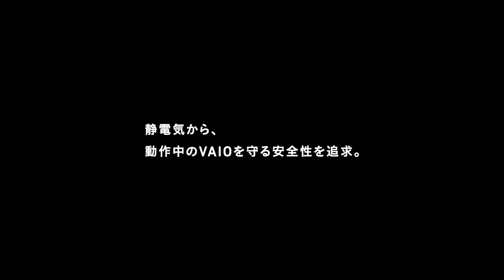VAIOの静電気試験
静電気による衝撃から動作中のVAIOを守る安定性を追求。
静電気はPCの大敵です。静電気試験は、静電気発生装置を使って、動作中のVAIOに静電気を浴びせ、誤動作や故障しないかを検証する試験です。静電気は一年中発生するものですが、特に冬などの乾燥した季節は、人間が痛みを感じるほどの、かなり大きな電流が流れます。そこでVAIOでは、静電気を浴びた場合でも影響を受けず、安定した動作を保てるように、さまざまな設計上の対策を施しています。
静電気試験では、VAIOを動作状態にしながら、液晶ディスプレイの表面や、本体の底面、キーボードやボタンの隙間などのユーザーが手に触れる部分に静電気を浴びせます。日常生活の中で発生する以上の静電気を放電する過酷な試験を実施することで、特に大きな電流に弱い箇所（基板に搭載されたチップセットや、USBなどの入出力端子など）への影響を検証。このような静電気試験を通じて、VAIOの安定性をさらに高めています。

※品質試験は、弊社の規格に基づいて特定の環境のもとで行われています。本製品の品質試験は、無破損・無事故を保証するものではなく、PCのデータを保証するものではありません。